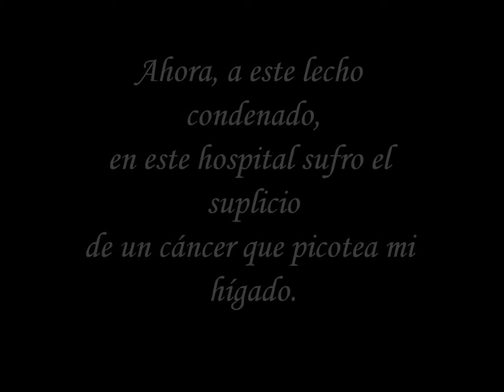Leonidas Lamborghini Comiqueo del Boleto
Videopoesia en la escuela. Para la clase de literatura en la ENET N°1 - CATAMARCA